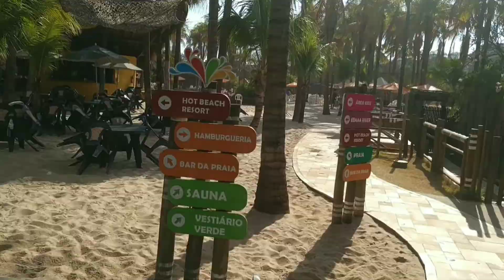Hot Beach Olímpia, diversão garantida em água natural termal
O parque localizado em Olímpia, distante 430 da capital paulista, é lugar ideal para diversão de toda a família. Um destino de diversão aquática já consolidado nacionalmente, que recebe cerca de dois milhões de turistas por ano. Ocupa uma área de 80 mil m² e com muitas atrações e muita diversão que inclui: toboáguas, piscinas, um rio calmo e áreas para as crianças brincarem, além da praia de ondas.
Conta com uma praça de alimentação climatizada com capacidade para até 800 pessoas e sistema tipo buffet. O menu contém variedades para todos os paladares, incluindo pizzas, massas e sanduíches.
Hot Beach, diversão garantida em água natural termal